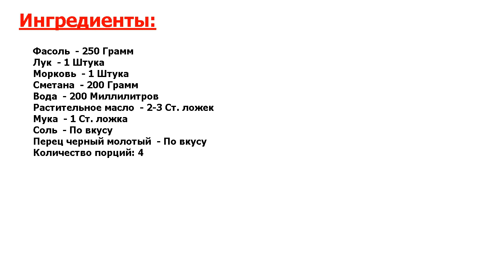★НЕРЕАЛЬНЫЙ ВКУС!★ ФАСОЛЬ В СМЕТАНЕ ★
★Нельзя не приготовить● Простой рецепт фасоли в сметане опробован мной десятки раз и никогда не подводил● Вы можете использовать его для приготовления оригинального гарнира или очень вкусного самостоятельного блюда!